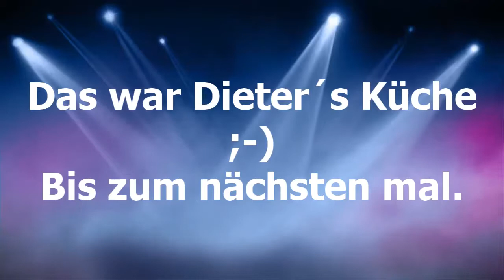Dieter´s Küche Zwiebelkuchen mit Lauch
Ja hallo liebe Gourment Freunde..

Heute hab ich mal nen einfachen Zwiebel - Lauch Kuchen gemacht.

Euer Dieter